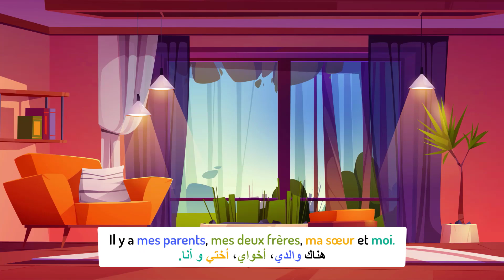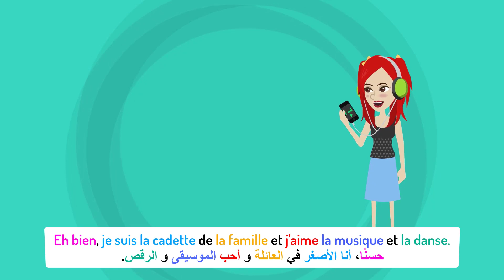Présenter ma famille | تعلم المحادثة باللغة الفرنسية للمبتدئين مع الترجمة | وصف أفراد عائلتي 👪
تعلم المحادثة باللغة الفرنسية للمبتدئين مع الترجمة | وصف أفراد عائلتي 👪

محتوى الفيديو:
المحادثة باللغة الفرنسية 00:10
المحادثة مع الترجمة العربية 02:38

🙏 لدعمنا للإستمرار:
Cih : 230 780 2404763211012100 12

شكرا على دعمكم الدائم لنا ❤️🙏

Copyrights by Communications En Français

تعلم_الفرنسية المحادثة_بالفرنسية#